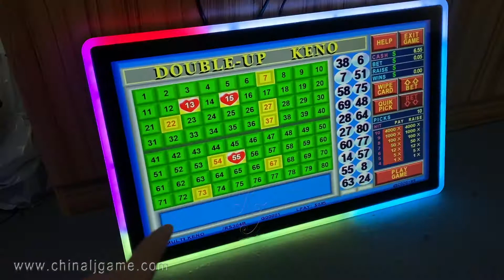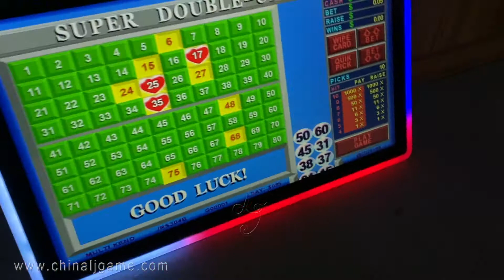27 Inch Pcap Capacitive Touch Screen Monitors Texas Keno Lucky Life Keno Slot Game Boards For Sale